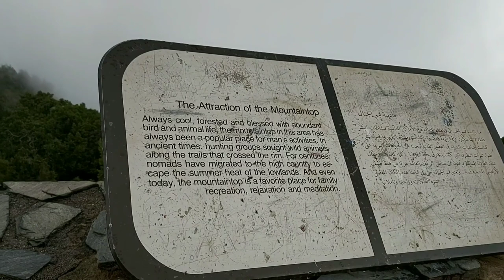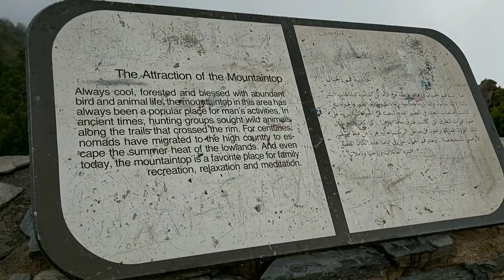Abha travelling vlog|Abha Tour|soudha mountain top view| Travelling vlog of abha|Abha city of saudia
ASSALAM u alikum all friends and family members hope you guys are fine and stay safe at home ameen 🤲❤.. Today I share the travelling vlog of abha city of saudia arab hope you enjoy stay conected i show differnet city of saudia arab in upcoming vedio insha Allah very soon stay connected and of you like it please like and subscribe my channel with bell icon so you get new vedio notification first✅ hope you guys like it shows your love ❤❤..

Abha is the capital city of Aseer Province near the Red Sea in southwest Saudi Arabia. It’s known for the craggy mountains of Aseer National Park, which is home to birds, dense juniper forests and the towering Jabal Soodah peak. At the heart of downtown Abha is the restored mud-walled Shada Castle, now a handicrafts museum. Nearby, the Al-Muftaha district has stone houses and a weekly market with crafts and curios.

Road trip vedio khobar to bisha

FOR DAILY UPDATES FOLLOW ME INSTA

Recommended  video for you must watch